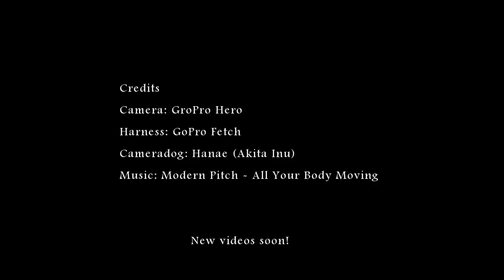Viewing the World from the Back of an Akita Inu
Walking on the beach with a dog wearing a GoPro Fetch harness. Music by Modern Picth, track All Your Body Moving.